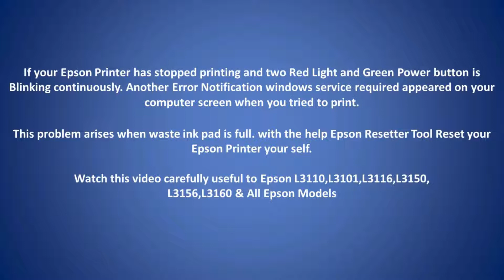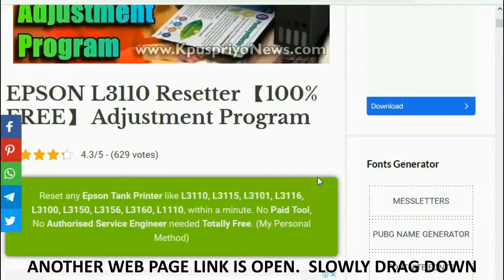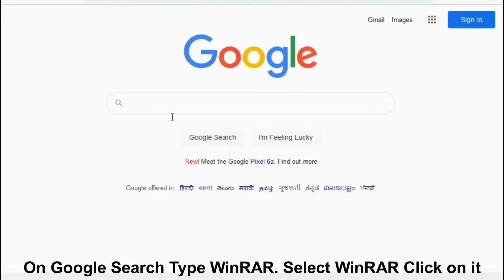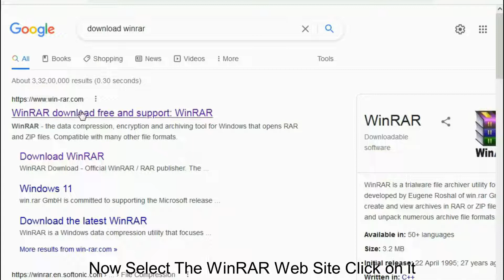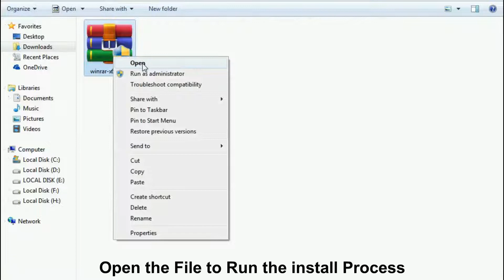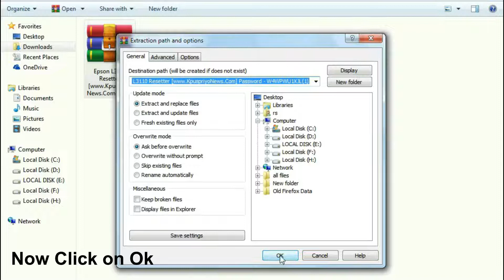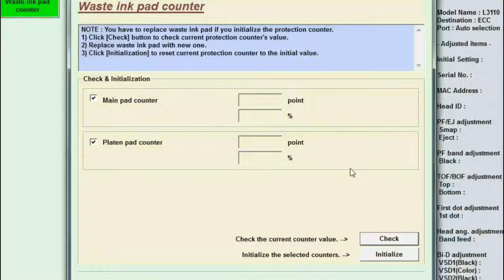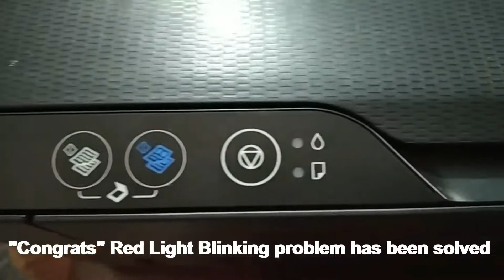Epson L3110 | Fix Red Light blinking solution |How to Reset | for free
If your Epson Printer has stopped printing and two Red Light and Green Power button is Blinking continuously.This problem arises when waste ink pad is full. with the help Epson Resetter Tool Reset your Epson Printer your self.
Let's find out How to Solve Epson Green and Red Light Blinking Problem.
Follow the 3 steps one by one. 1.Download Epson Adjustment Program
2. Download WinRar Software & Installation 3. Extract & Reset Epson Printer

This video useful to Epson L3110 and All other Epson Printer model.